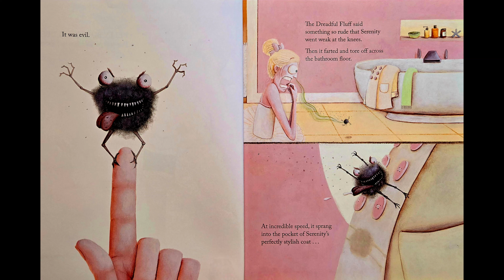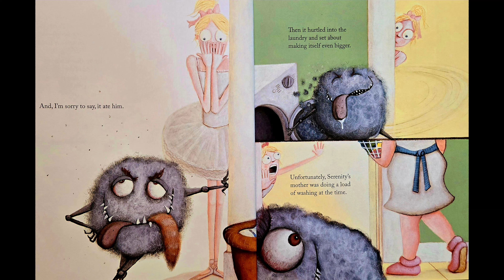The Dreadful Fluff | Read Along | Read Aloud | Children's Book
The Dreadful Fluff was created by Aaron Blabey. Serenity Strainer is PERFECT. However, she finds something interesting that make her not so perfect. Is anyone REALLY perfect? A little piece of lint sends her into a nightmarish adventure. Will she be able to handle it? Read along and see how Serenity handles this unusual situation. This is a cute book filled with imagination and adventure. What would YOU do?